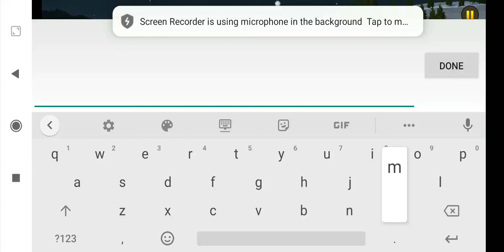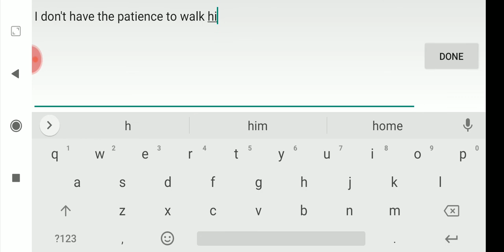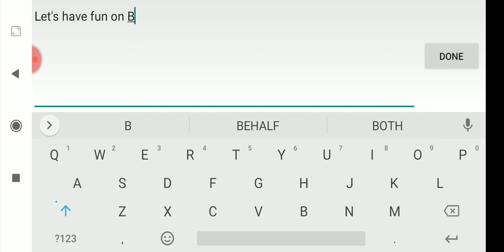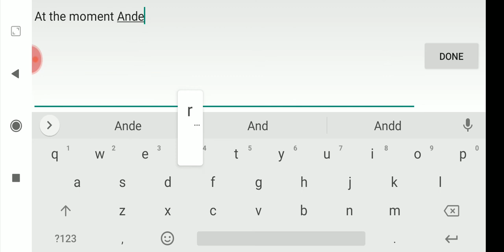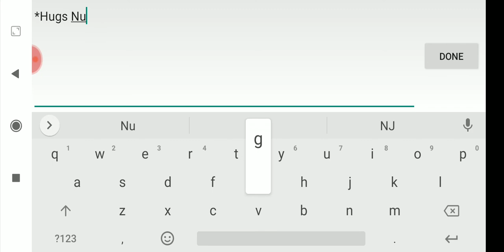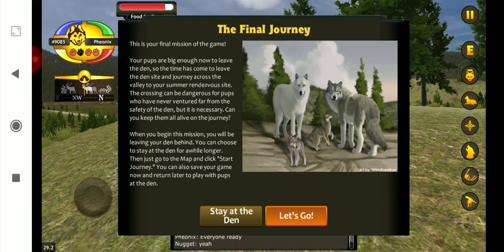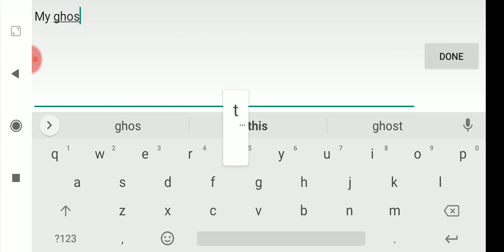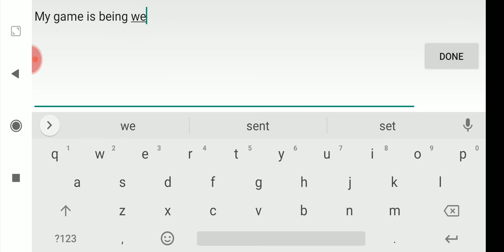The Ghost Pup - Wolf Quest 2.7 (Multiplayer/ Phoenix's Story) #10